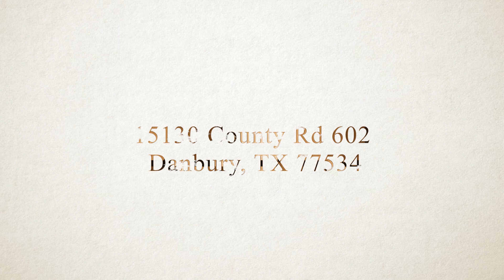15130 County Rd 602, Danbury, TX 77534